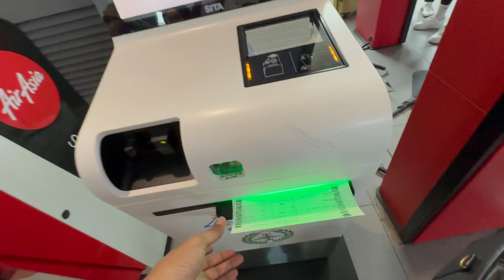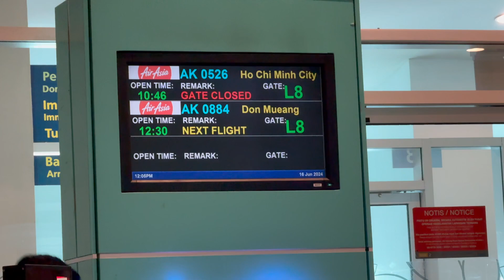Malaysia to Bali (Indonesia) 😎